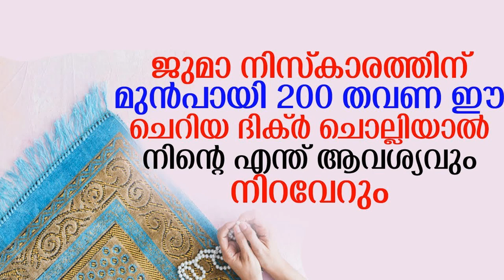200 തവണ ഈ ചെറിയ ദിക്ർ ചൊല്ലിയാൽ നിന്റെ എന്ത് ആവശ്യവും നിറവേറും | Swalih Falili Al Arshadi Valanchery